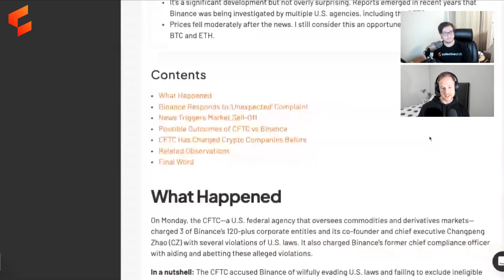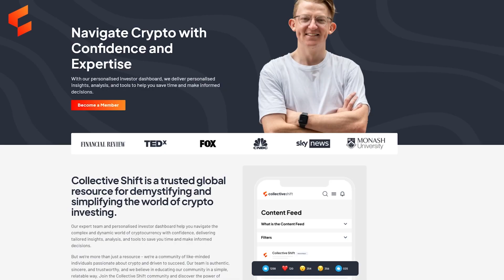Binance vs CFTC: What It Means For Crypto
Our Head of Research, Matt, shares his takes on Binance and its CEO being sued by a U.S. regulator. This news made headlines globally and caused cryptocurrency prices to fall.

As the world's largest crypto exchange, Matt explains the significance of this news; what it means for Bitcoin (BTC), Ethereum (ETH) and the market; and whether more regulators will come after Binance.

Timestamps:
00:00 Intro
00:25 Binance vs CFTC
02:30 Implications for Crypto
04:25 More to Come?
07:00 Self-Custody Reminder
09:52 The Race to Regulate Crypto
11:38 Outro

📧 Join our free newsletter for weekly insights straight to your inbox

The viewer should always:
1. conduct their own research;
2. never invest more than they are willing to lose; and
3. obtain independent legal, financial, taxation and/or other professional advice in respect of any decision made in connection with this video.